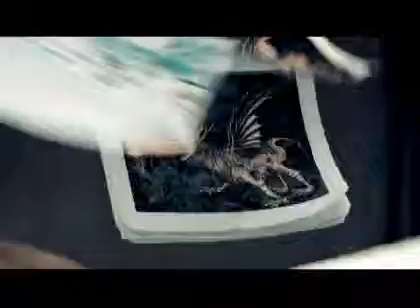Escuchando el cine: "Hugo"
En un nuevo capítulo de Escuchando el Cine, comentamos la primera película en 3D de Martin Scorsese.